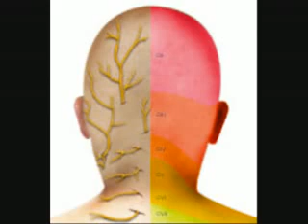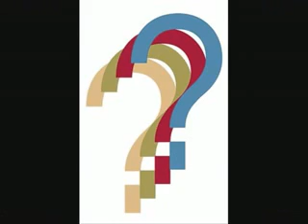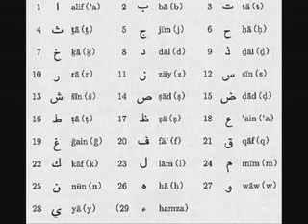Dieudonné Gad Elmaleh chanson RAP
J'ai la haine haine comme Tarzan accroché fi l'hyenne, j'ai la haine haine comme un lapin garenne, et j'ai la haine haine comme la menthe cityzen et cityzem zoum zem, alor ta pa la haine!